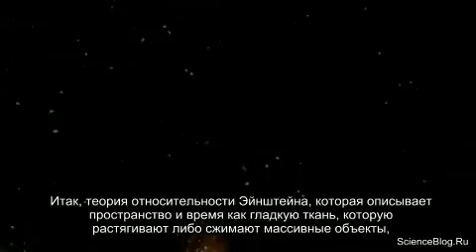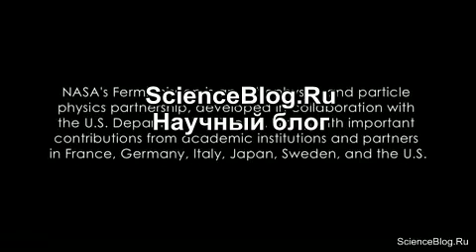Ограничение скоростей в космосе по Эйнштейну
Фильм от NASA. Перевод от